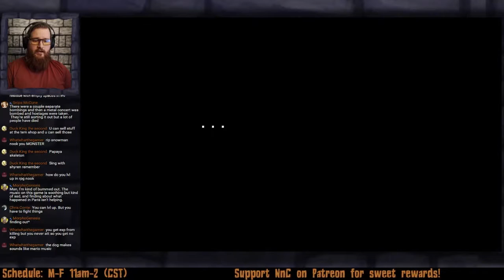Chillin' with Nabstablook | Nook vs UNDERTALE 8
I joined MAKER STUDIOS and you can too!